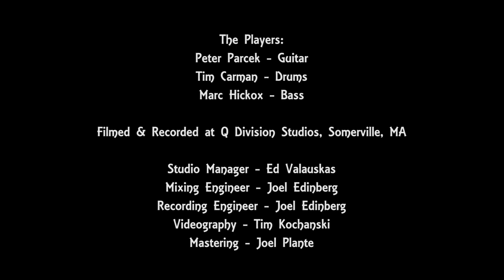Mississippi Suitcase (Slight Return)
The title track of the 2021 BMA Nominated Blues Rock Album
 "Mississippi Suitcase" (Lightnin' Records # 003)
Recorded Live at Q Division Studios 2020!

The Players:
Peter Parcek - Guitar & Vocals
Tim Carman - Drums, Percussion
Marc Hickox - Electric Bass

Joel Edinberg - Recording & Mix Engineer
Joel Plante - Mastering
Ed Valauskas -  Studio Manager
Tim Ko - Videographer